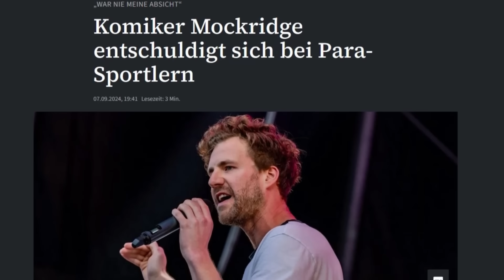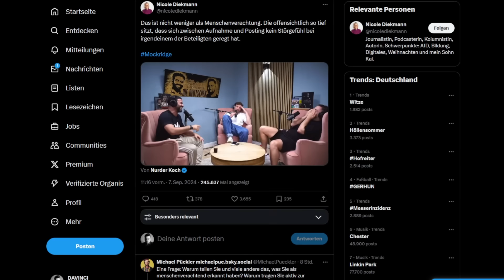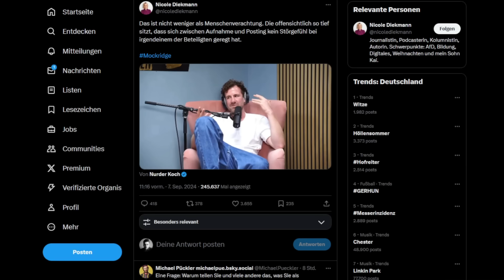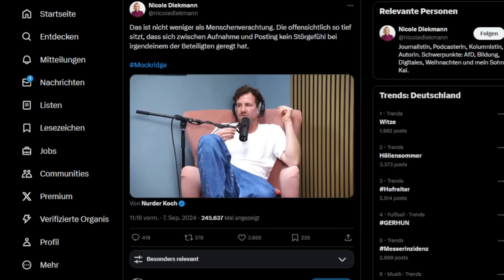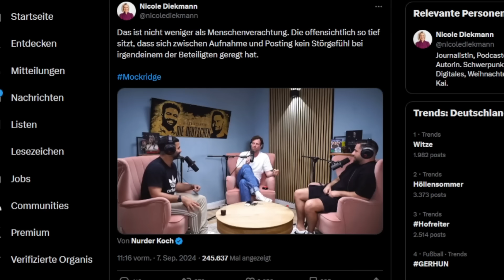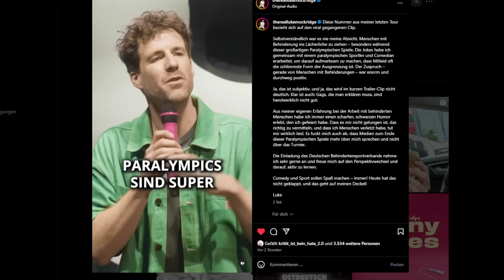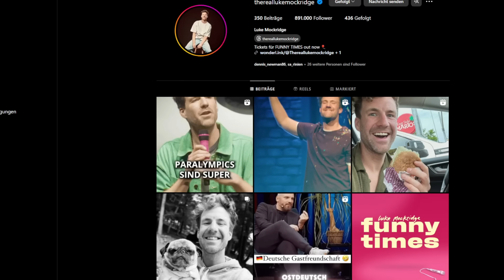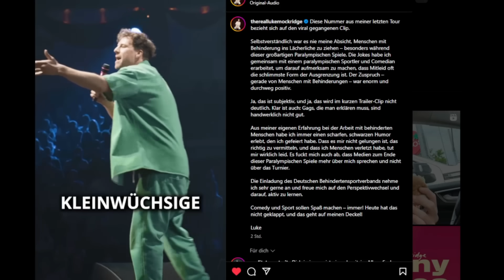Heftige Kritik gegen Luke Mockridge wegen behinderten Witzen & seine Antwort darauf!